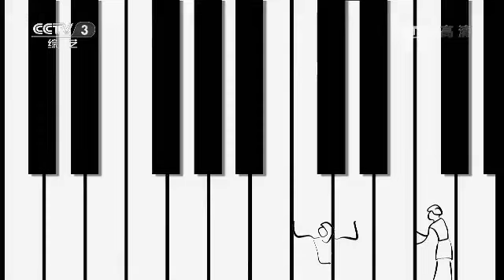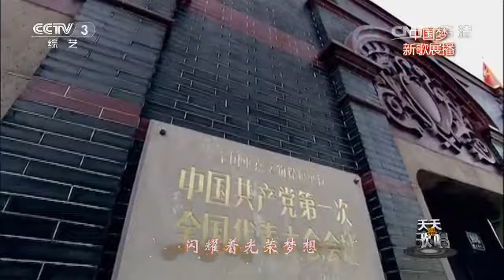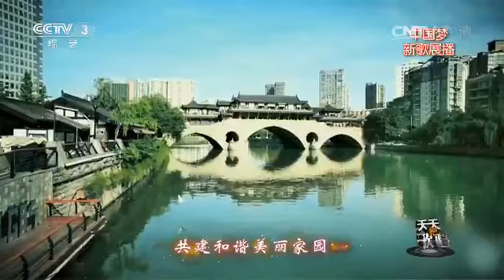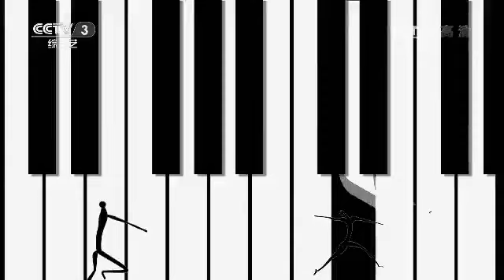天天把歌唱 《天天把歌唱》 20140828